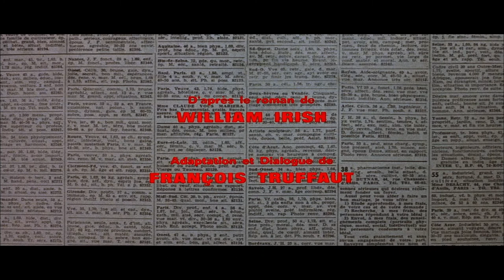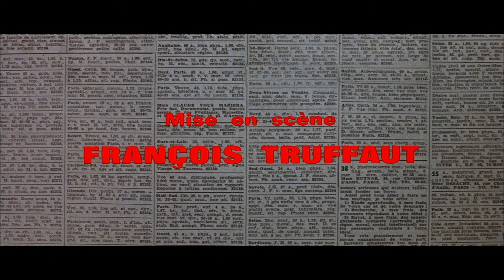La sirène du Mississipi / Mississippi Mermaid (1969) title sequence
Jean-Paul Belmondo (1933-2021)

✇ ‘LA SIRÈNE DU MISSISSIPI’ (1969)
Directed by: François Truffaut
Starring: Jean-Paul Belmondo, Catherine Deneuve, Nelly Borgeaud, Martine Ferrière, Marcel Berbert
Country: France

Title design: CTR

     - Christian Annyas